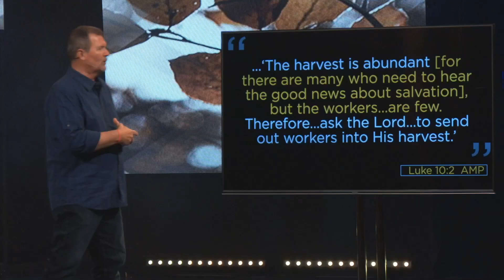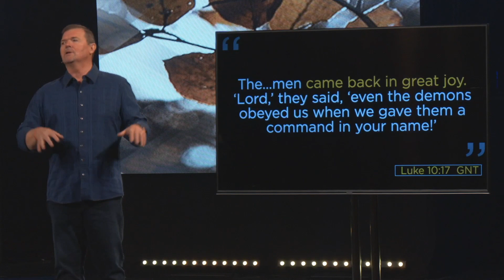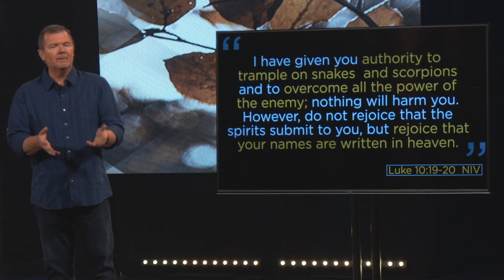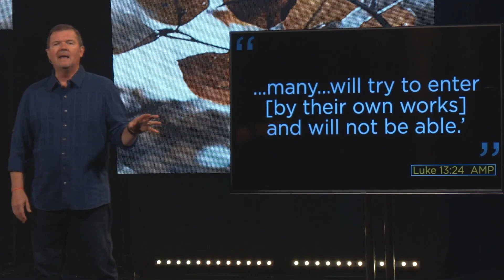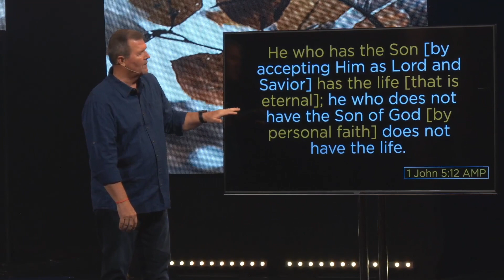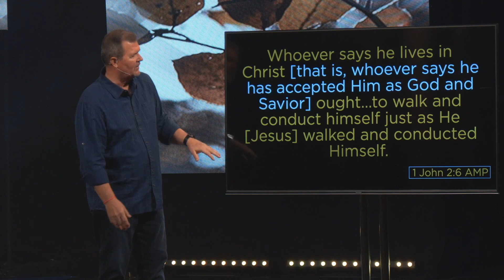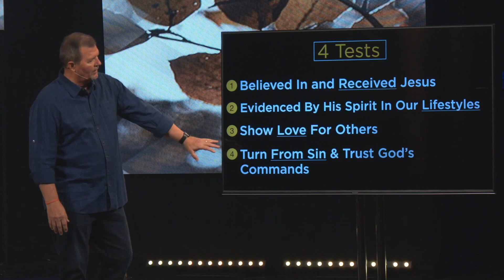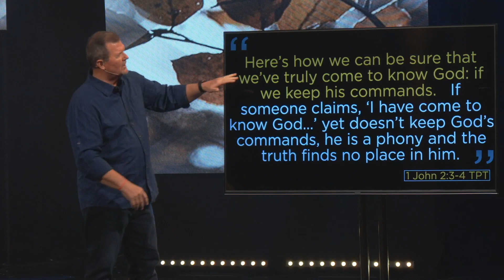"One Thing I'm Grateful For"-Pastor BJ-Message Only